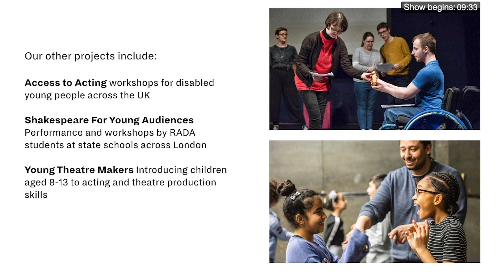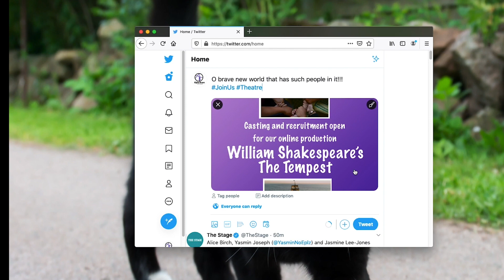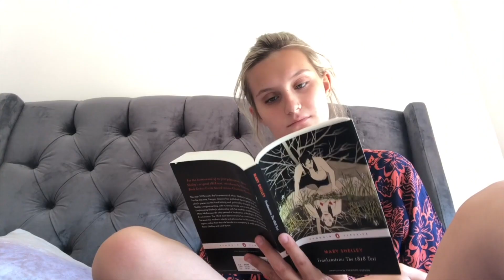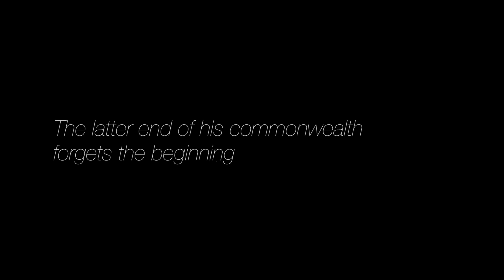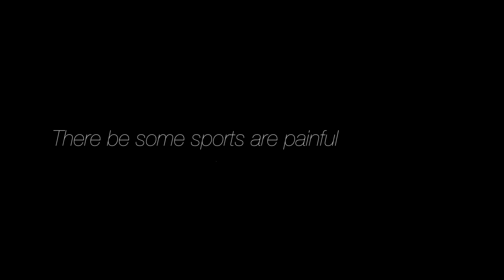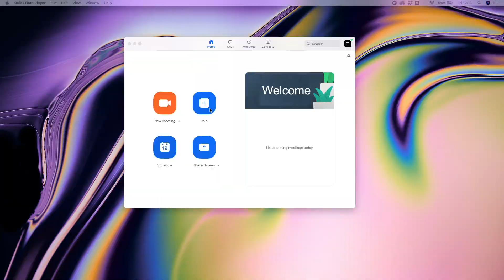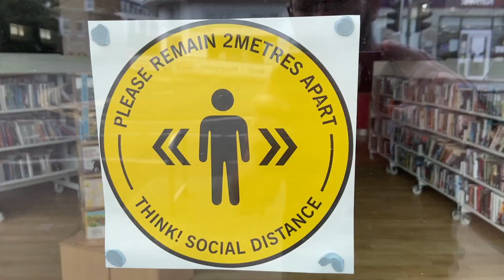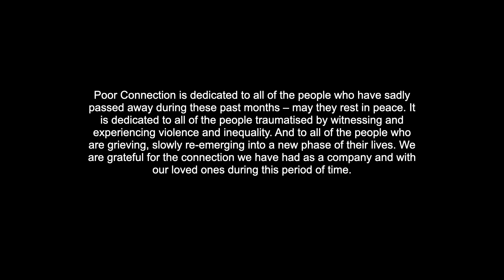RADA Youth Company: Acting present Poor Connection (2020)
First broadcast in August 2020. Written, devised and improvised by RADA Youth Company: Acting 2019-20, Phil Sheppard and Rachel Chellapah.

How beauteous mankind is. O brave new world,
That has such people in't.

Poor Connection is a film exploring relationships in lockdown and the highs and lows of creating an online production.

Taking inspiration from Shakespeare's The Tempest, this film was created remotely by the RADA Youth Company actors in living rooms and bedrooms across the UK.

Cast:
Rwan Asde - Taate
Bukky Bakray - Toshi
Ella Byrt - Blossom
Mascuud Dahir - Malik
Craig Denham - Billy
Jasmine Elcock - Precious
Eliezer Gore - Abiarthur
Darcy Hall - Blair
Aaliyah James - Amelia
Nicole Kilama - Karen
Alexander Marsh - Valentine
Trineti Modeste - Avery
Prabjot Sandhu - Manjuka
Robert Wilson - Bobby

Creative team and crew:
Director - Phil Sheppard
Co-director / Project Assistant - Rachel Chellapah
Video Designer / Filmmaker - Gino Green
Dramaturgy - Phil Sheppard
Production Assistant / Stage Manager - Lauren Taylor
Stage Manager - Hannah Birtwistle-Crossland
Producer - Axa Hynes